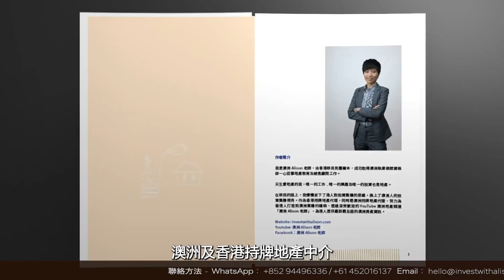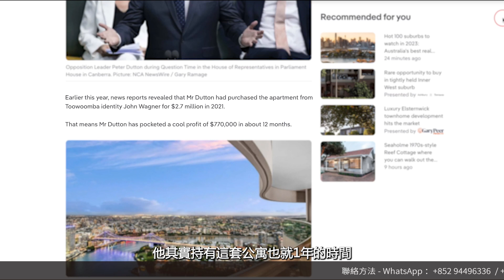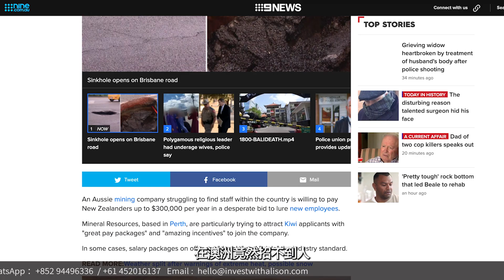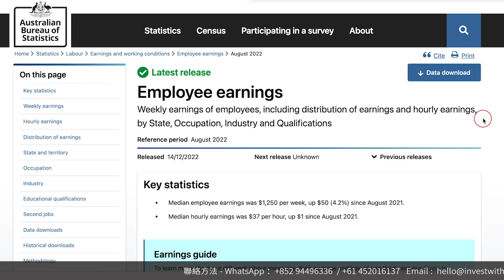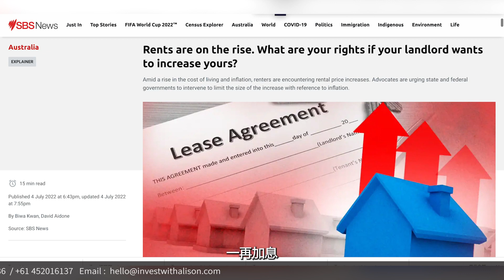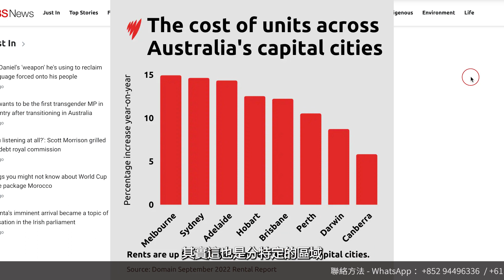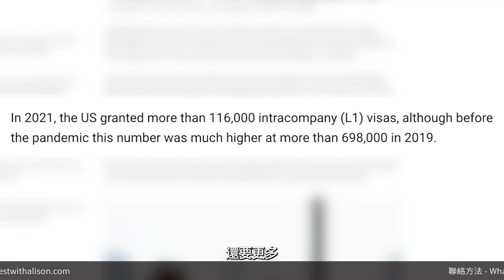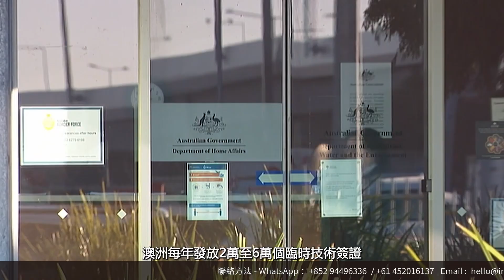4/12- 10/12 澳洲一週新聞回顧｜澳洲這個高官買房一年狂賺70萬？｜房價降了怎麼租金瘋長？｜什麼神仙工作$30萬年薪招不到人？ | 澳洲房產 | 澳洲生活 | 澳洲理財| 澳洲Alison老師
在澳洲，不論是政壇精英還是商業大亨
資產配置和財富積累都絕對離不開房地產
比如說這位澳洲的反對黨領袖Peter Dutton
相信在澳洲的朋友們都不陌生
他可是這幾年中澳關係陷入僵局的主要推動者之一
但是有一點我們不得不服，那就是他的房地產投資眼光還真是不錯
最近呢，他就出售了一套自己位於昆士蘭州布里斯班市中心的頂層公寓
也就是一個Penthouse，獲得了鉅額利潤

年薪30萬澳幣，這在澳洲來說也是非常非常高的薪水了
但是，最近呢有一家公司就因爲實在招不到人
而去新西蘭發佈了一則廣告宣傳，保證提供“豐厚的薪酬”
這家公司在廣告裏說：
我們提供很高的薪水
我們的獎勵也是非常驚人的
我毫不懷疑我們的工資是”新西蘭工資水平“的兩倍，甚至是三倍

那到底這是一份什麼樣的工作，竟然年薪30萬都沒人做呢？

目前澳洲租房市場的競爭，可以說已經到了如火如荼的的階段
不僅各地的房租都在上漲，而且是“一房難求”
很多時候一套不錯的房源放出來，同時會有幾十個租房者遞交申請
房東挑的眼花繚亂，房客急的眼淚汪汪

來自Domain 2022年9月租金報告數據顯示
過去一年，澳洲的八個州、領地的首府城市租金都在上漲。
尤其是首府城市的房屋租金，同比飆升了12.8%，公寓的租金同比飆升了16.7%

最近呢，澳洲政府正在考慮一項提案
就是使全球公司更容易將其最優秀的員工帶到澳洲來
以緩解澳洲的技能短缺

通俗來講，這就是澳洲政府就是在搶人
搶大型投資，搶高技能的人才
爲什麼這麼說呢？
因爲目前英國和美國其實都已經有了類似的政策
讓跨國公司通過簡化的程序迅速引入人才

PS：我很多視頻的Description描述欄裏都會給大家附贈很多的特別實用的工具，方案，報告等等🎁🎁🎁看視頻的時候記得領取我特地爲你準備的這些精彩福利，謝謝你的關注！